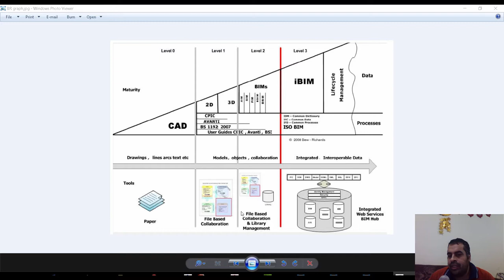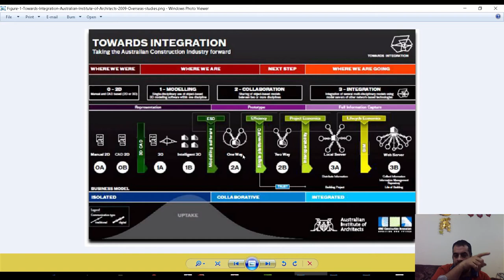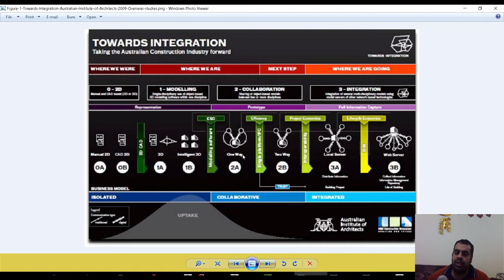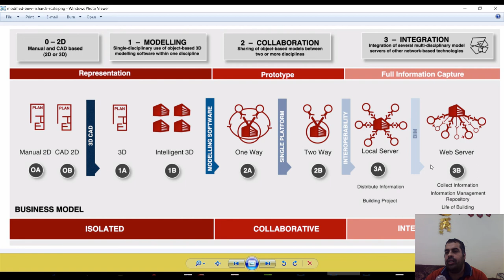02 08 01 BIM Maturity Towards Integration Australian